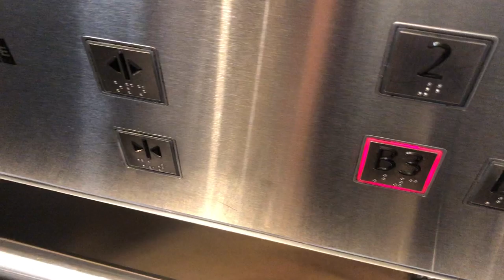Kone Lift at Unknown Shopper Lobby A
Recording on 17 March 2020